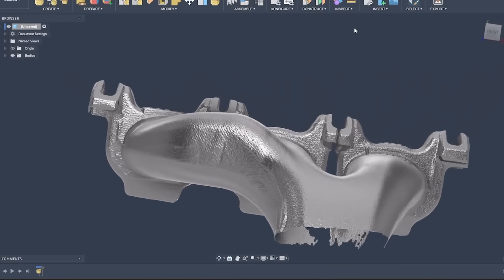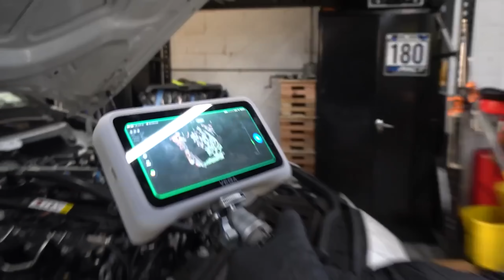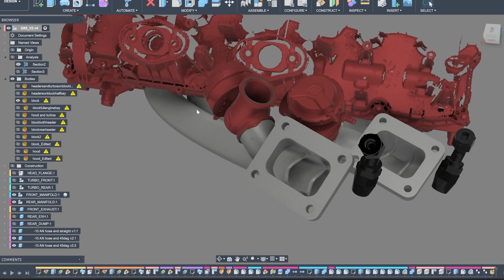MY $40,000 3D PRINTED TURBO MANIFOLD.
3D scanning and 3d printing technology will take my 7 second G80 M3 to the next level!
Design = @CouchBuilt

NO GATE KEEPING.
Merch - rktunes.us